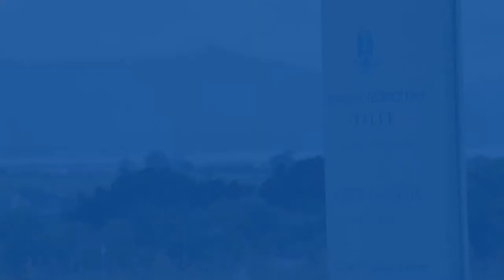The Graham Norton Creativity Award 2013 & The Dairymaster Digital Media Centre Opening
dairymaster buildingbetterproducts Graham Norton officially opens the Dairymaster Digital Media Centre at Tralee Institute of Technology and also presents the 2013 Perpetual Graham Norton Creativity Award to students of the IT Tralee.